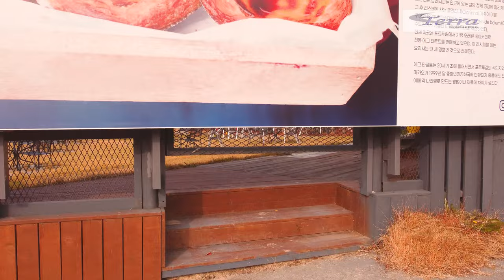Latarta 춘천의 유명카페 라타르타 春川の有名カフェー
「LATARTA」
춘천 구봉산 카페거리에 있는 독특한 카페 입니다
독특하고 멋진 조형물이 설치되어 있어서 촬영허락 받고 촬영했습니다.
그리고 타르트와 커피 맛집입니다
춘천가실때 들러서 춘천시내를 바라보며 커피와 타르트를 맛보시면 좋을듯 합니다.

春川の有名カフェです
コーヒーとタルトが注文できる
そして春川市内を眺める展望のいい場所です
クボンサンカフェーストリートにあります

LATARTA

Cafe
Service options: Dine-in · Takeaway · No delivery
Address: 1154-53 Sunhwan-daero, Dong-myeon, Chuncheon-si, Gangwon-do
Hours: